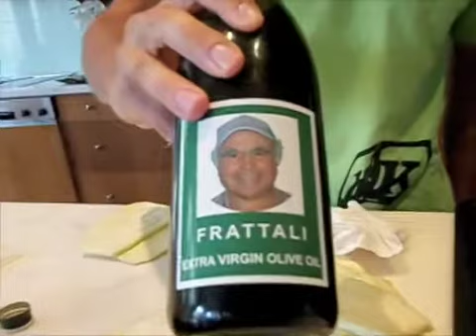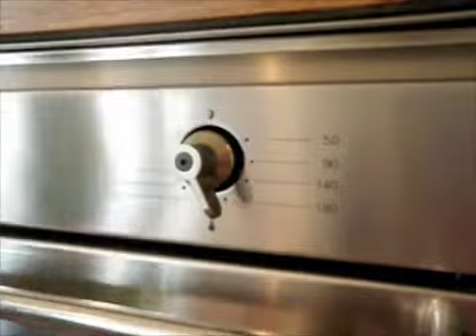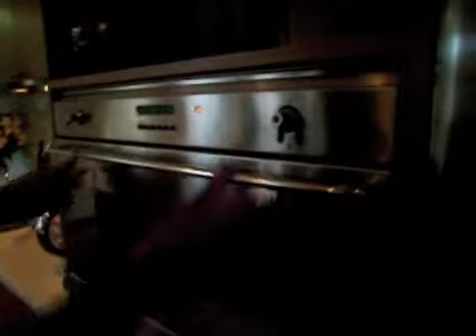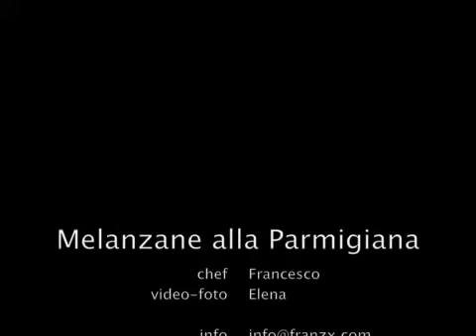Melanzane alla Parmigiana ricetta passo per passo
una mia ricetta di un po' di anni fa, a casa di amici a Melbourne mi avevano chiesto di cucinare loro le melanzane alla Parmigiana